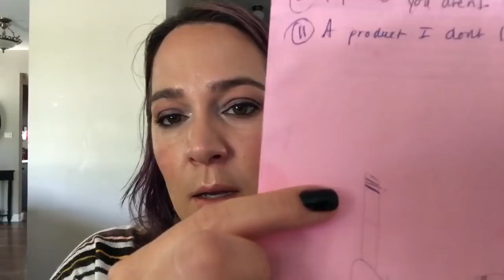RoulettePanCollab 3 Month Update!!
Hi guys!!
Paula